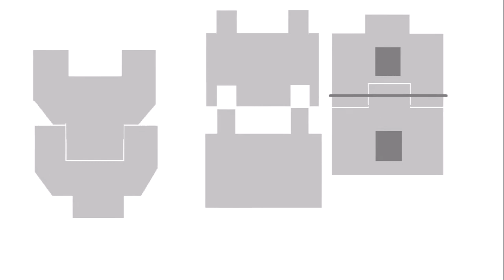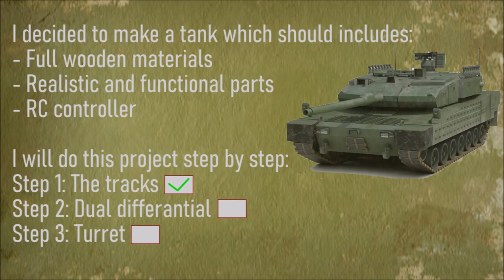Wooden Tank Project 1: Wooden Tank Tracks - DIY wooden rc tank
My first wooden tank project:
Step 1 : Wooden tank tracks; This is my first step of making wooden rc tank.

In this video i made the first step of my wooden tank which is wooden tracks. It includes 33 track parts, 3 track rollers, 1 track wheel and 1 sprocket wheel for each side. All are made from wooden parts.
The next step for my wooden tank is dual dirrerantial and turret. See you the next videoes. Thansk for watching :)